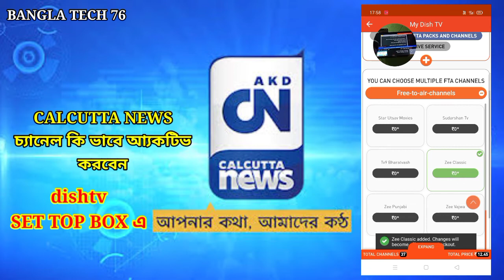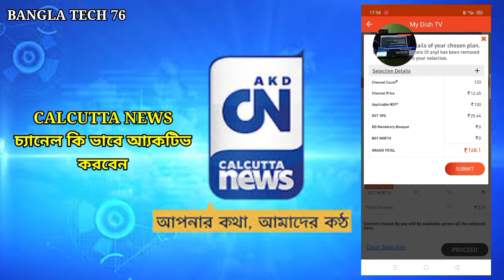dishtv cn Channel Activated || Calcutta news channel add in dishtv set top Box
এই ভিডিওর মাধ্যমে আপনাদের dishtv সেট টপ বক্স এ ক্যালকাটা নিউজ চ্যানেল অর্থাৎ সি এন নিউজ চ্যানেল বর্তমানে ডিশ টিভি তরফ থেকে দেওয়া হয়েছে। সেটা আপনাদের সেট টপ বক্সে খুব সহজে বিনামূল্যে কিভাবে এক্টিভেট করবেন। সে সম্পর্কে সম্পূর্ণ তথ্য এই ভিডিওর মাধ্যমে দেওয়া হয়েছে। ভিডিওটি দেখে ক্যালকাটা নিউজ চ্যানেল একদম বিনামূল্যে আপনাদের সেট টপ বক্স এক্টিভেট করতে পারবেন। ভিডিওটি শুরু থেকে শেষ পর্যন্ত অবশ্যই দেখুন। এবং এক্টিভেট করুন সি এন চ্যানেল। Calcutta news channel